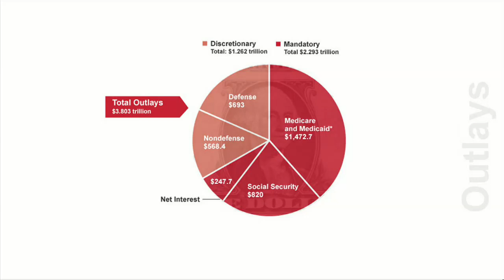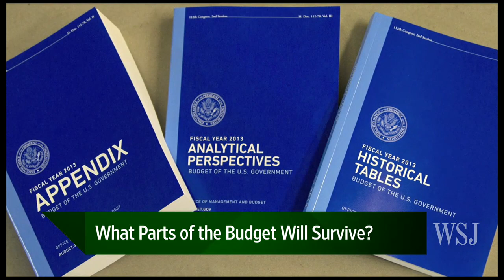Obama's 2013 Budget: Wishful Thinking?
President Obama's 2013 budget proposal features short-term spending measures and a tax on the rich.How much of the $3.8 trillion budget package will survive Congressional scrutiny. WSJ's Laura Meckler explains on Mean Street.